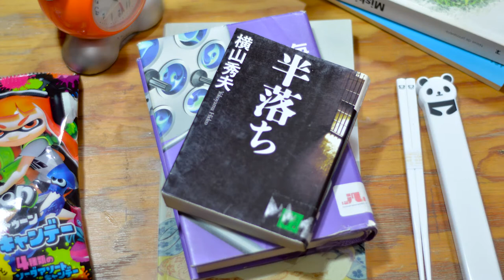Reseña "El Samurai" de Shusaku Endo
¿Sabías que compartimos religión con una parte de Japón? Así es, la religión católica, la mayor religión que se profesa en México, también está presente en algunas partes en Japón, y en el libro "El Samurai" podremos ver cómo los samurais se relacionan con ella.